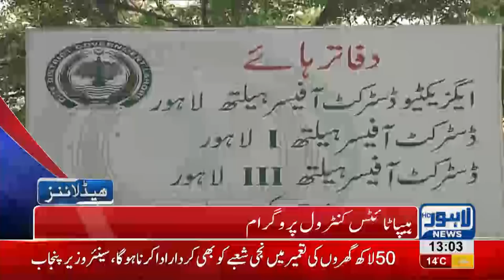01 PM Headlines Lahore News HD – 27th January 2019